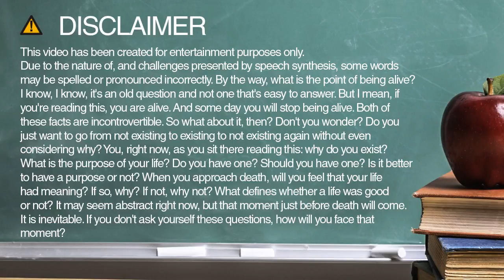How to spell god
Learn how to say and spell god